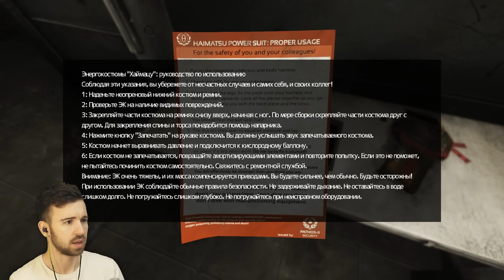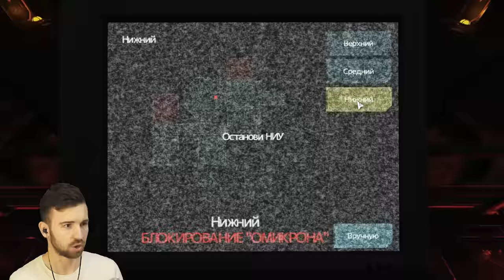ОТКРУТИЛ ГОЛОВУ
Загляни в описание
ОТКРУТИЛ ГОЛОВУ - SOMA #13